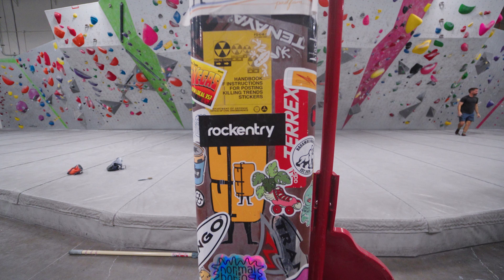What I learned climbing with @magmidt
Kinda clickbaity since Magnus isn't really in this video, hehe! But Rockentry and I head back to the Pad Henderson to reminisce on an awesome climbing sesh with Magnus Midtbo. We talk about the experience, how easy Magnus makes everything look, and we try to redeem ourselves on a pink V9!

Table of Contents:
0:00 Intro
1:25 Magnus Strong
4:00 What to expect
6:15 Norwegian mamba
7:38 Working V9

Links to my gear:
Main camera
Secondary Camera
Favorite FF Lens
2nd favorite
Favorite APSC Lens
2nd favorite
Small Mic
Small Gimbal
Favorite Tripod
Carbon Fiber Monopod